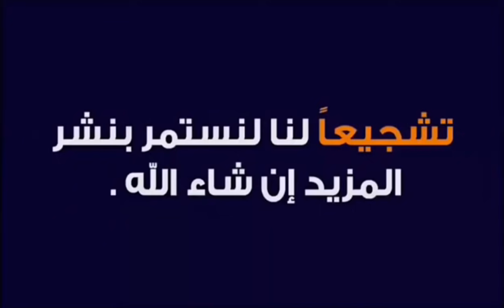سوق مريدي اليوم السبت ١٢ يونيو ٢٠٢١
سوق_مريدي_في_بغداد

_lZuJK1bhuk9RiGMrBXvgQ

تيك توك mz8914
انستكرامmz_8988

العراق بغداد
المدينة سوق مريدي يعتبر من الأسواق القديمه الموجوده في بغداد لبيع وشراء الحيوانات وجميع الأشياء الثمينه

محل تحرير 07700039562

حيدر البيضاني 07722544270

ابوشهد لبيع انواع البلابل 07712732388

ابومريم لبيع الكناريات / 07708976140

عباس لبيع انواع الطيور المغردة 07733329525